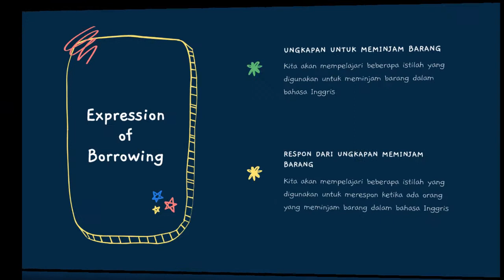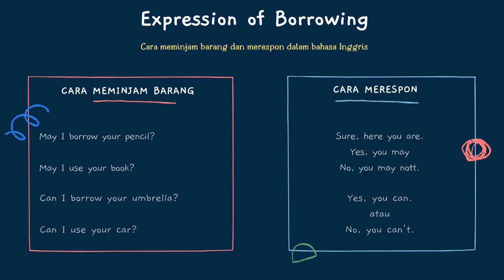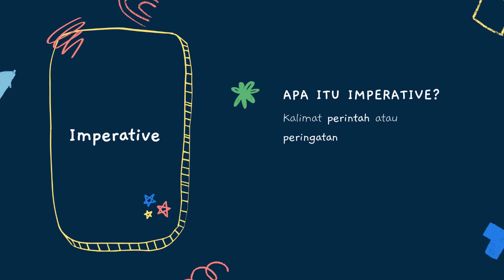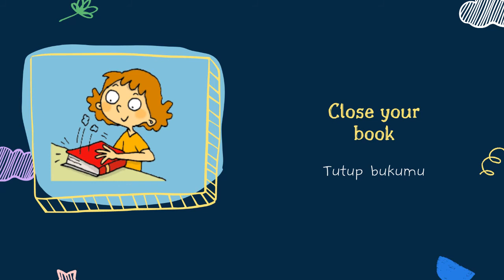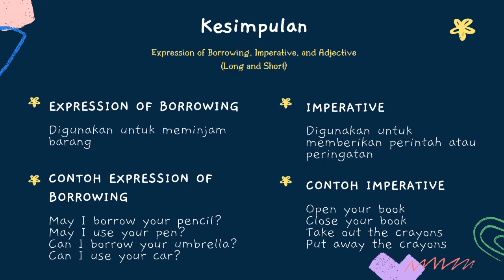Belajar Cara Meminjam Barang dan Kalimat Perintah dalam Bahasa Inggris - Borrowing and Imperative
Video ini berisi tentang materi pembelajaran "borrowing expression dan imperative" untuk anak SD/MI.

Dukung terus channel     @Meilia Khulel    agar kita semangat  dan produktif membuat konten - konten terbaik dan eksklusif dengan konsep  berbeda yang hanya ada di channel ini.